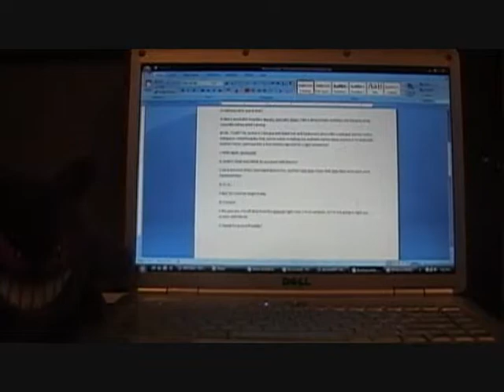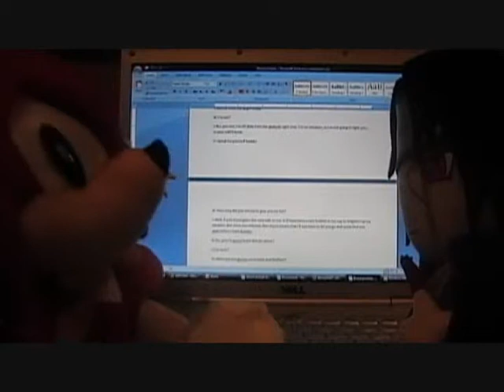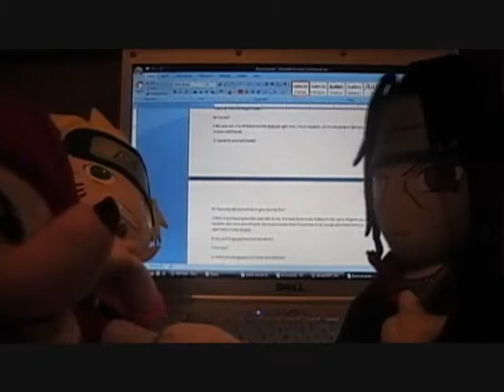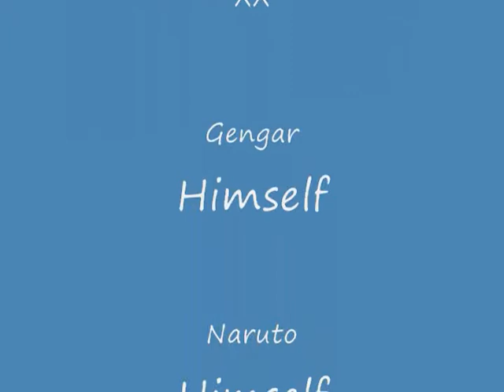Board Plushies 2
The second episode of my plushie videos.
I'm sorry the editing is so choppy, I'm gonna try a different technique next time.